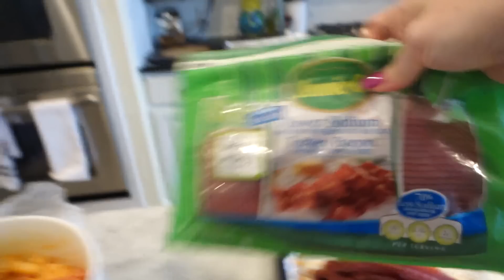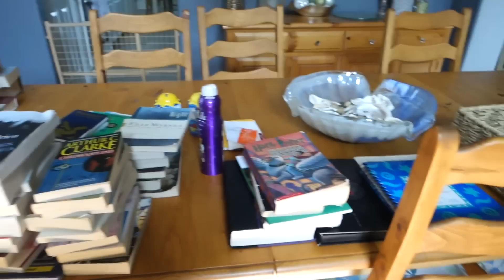The Weekly Vlog 2016 | Edition #17 | LifeWithGoldgirl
One week closer to Summer Break!! There is so much going on in the next few weeks that we really didn't get to do much this week. But I hope you enjoy the ride with us!

I've tried to keep track of all the details...see each day's stuff broken down day by day below:

TUESDAY
CoverGirl Ready Set Go Foundation
Shirt-old from Loft (n/a)

Rimmel Eyeshadows (new in stores)
WnW Melrose Place palette
Milani Blush-Dolce Pink (it's a glitter bomb-DO NOT BUY)
Old Navy Shirt (from 2 years ago)

THURSDAY
Target T-Shirt

FRIDAY
Chair from Rooms To Go

Dinner at Mellow Mushroom (kind of overpriced-don't recommend)

Burberry Eyeshadow-Pale Barley (it still isn't working for me)

If a video is sponsored, it will always be stated so in the video and in the description box. The average life of a cookie ranges from 7-30 days, depending on the retailer. Thank you for using these links, if you choose to do so!  I truly appreciate your understanding and your support!